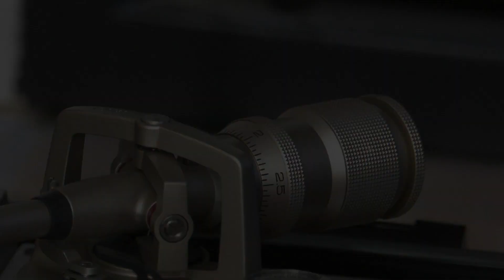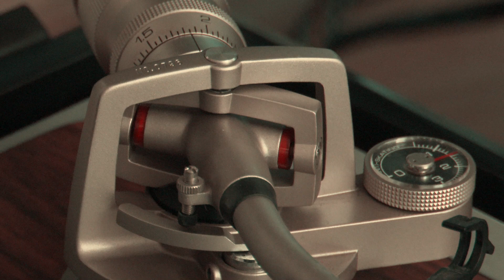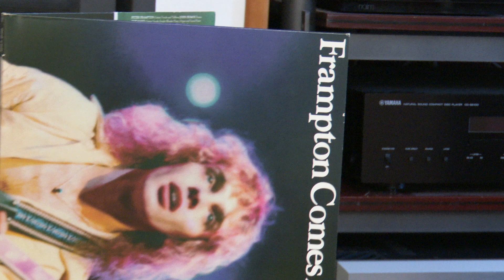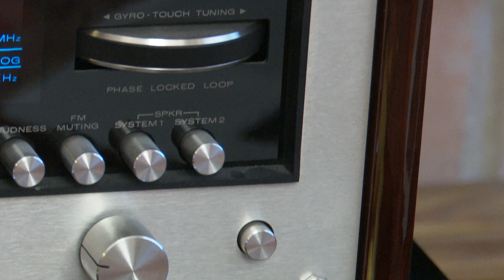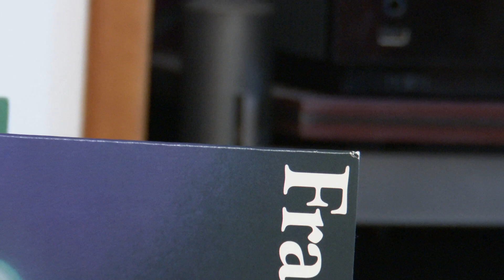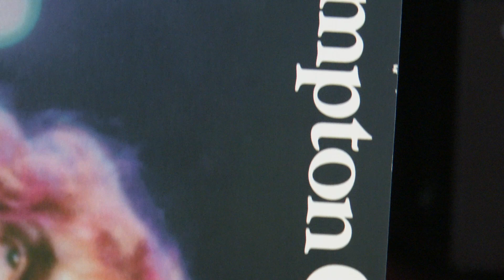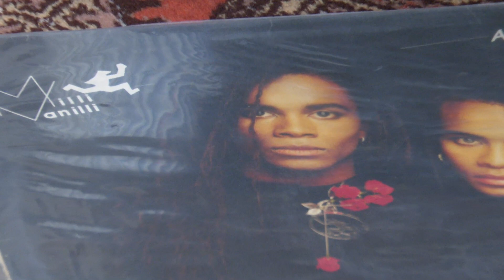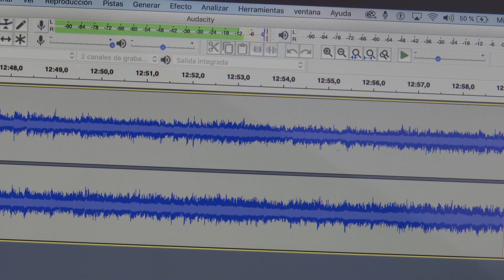Prueba vintage audio: Technics 205C-mk2 capsula MM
Peter Frampton, Comes alive en CD
En vinilo doble
En casette

PARA LOS AJUSTES UTILICE ESTE MATERIAL:
Alineación cápsula Ortofon
Balanza Ortofon
Disco HiFi News
Burbuja, nivel de precision
Plantilla para ajustar azimut y VTA